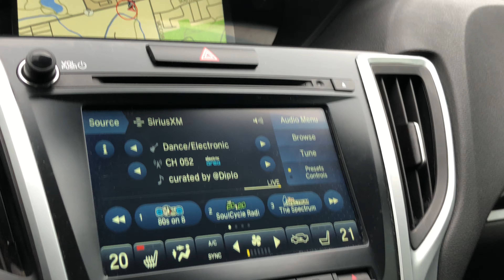2018 Acura TLX Tech P4793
Crystal Black Pearl on Black Leather